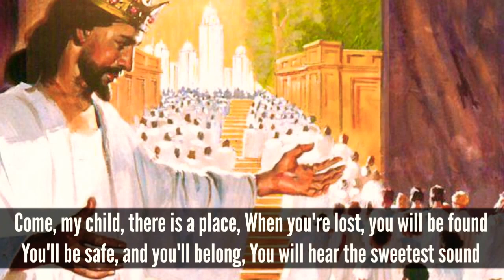This is a place minus one